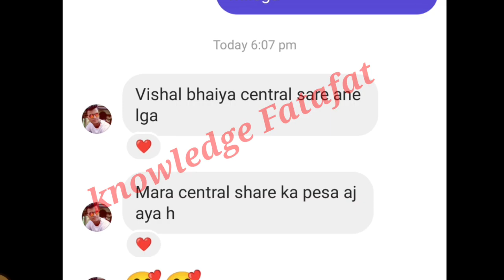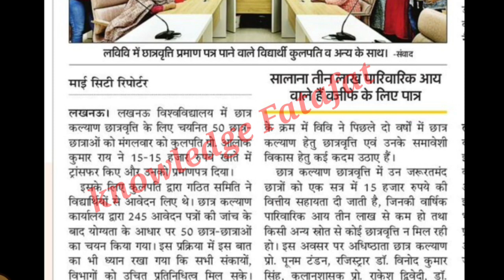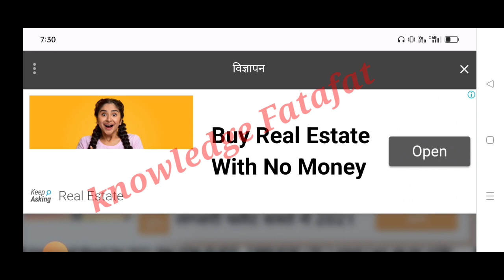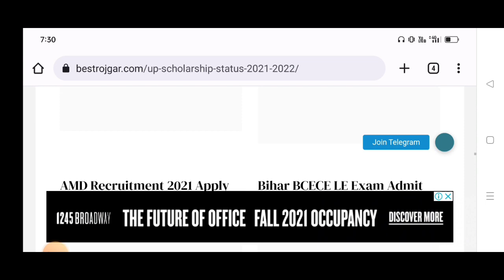up scholarship kab tak aayega 2021-22/up scholarship latest news today/up scholarship kab aayegi